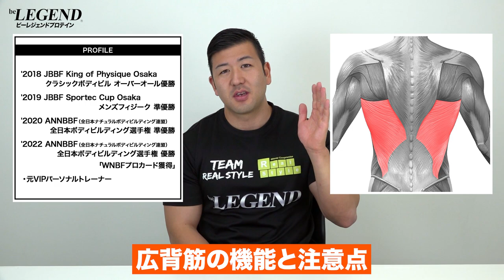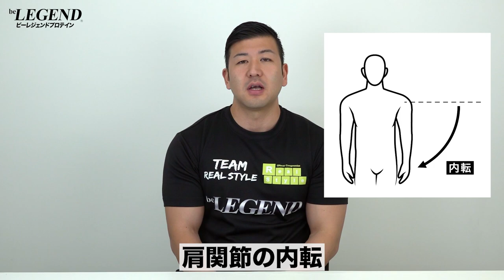【筋トレ】広背筋の機能とトレーニングの3つの注意点 | ボディビルチャンピオンが解説【ビーレジェンド プロテイン】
広背筋を鍛えて逆三角形のかっこいい背中を作りたいと思っている方も多いのではないでしょうか？
しかし広背筋のトレーニングする前に絶対に知っておいて欲しいことと注意点があります
今回は「胸トレ前に絶対に知っておきたい！広背筋の機能とトレーニングの3つの注意点」について解説します
00:00 オープニング
00:16 はじめに
01:32 広背筋の機能
03:03 広背筋のトレーニングをする際の注意点 ①
05:04 広背筋のトレーニングをする際の注意点 ②
06:05 広背筋のトレーニングをする際の注意点 ③